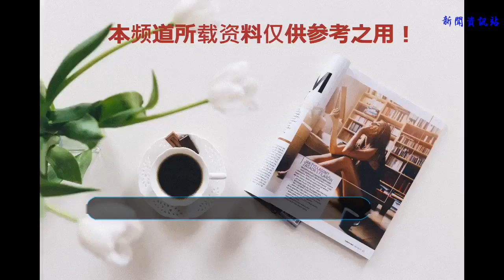高云翔7月5日出獄了！佩戴電子腳扣居住澳洲家中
搜狐娛樂訊 （白馬/文）據ING直播報道，澳洲銀水監獄工作人員透露，高云翔已于澳洲時間7月5日下午1點55分離開銀水監獄，按照澳洲法庭的要求，需佩戴電子腳扣居住澳洲家中。

董璇出席庭審

高云翔、董璇（資料圖）
29日，高云翔二次保釋申請成功，將住在董璇所租的單位，每日兩次向警局報到，交出自己、母親和女兒護照，不接近機場，不接觸受害人、佩戴電子監控設備及交納保釋金300萬澳元（約合1476.8萬人民幣）。
據有關律師解讀，表示高云翔雖然已經被成功保釋，但是他仍需自費兩萬多澳幣（約合10萬多人民幣）買電子腳銬，“也就是一個電子環套在手上”，超出距離就會被逮捕。
另一當事人王晶保釋聽證 結果將于下周三公布
而在高云翔成功保釋后，悉尼時間7月6日下午兩點，高云翔涉嫌性侵案的另一嫌疑人王晶（音譯）在新州高等法院的保釋申請進行了審議。當天，與高云翔一樣，王晶通過視訊出庭，視頻中，他身著綠色囚服，表情放松。此次審議，庭內還為王晶安排了口譯員。經過約兩個小時的庭審后，法官表示需要考慮諸多方面才可決定是否保釋，所以不會再今天做出決定，改至下周三下午3點宣布保釋結果。
與上周高云翔保釋聽證時的媒體長槍短炮各種圍堵相比，今日王晶聽證會的庭外冷清了不少。王晶母親、代理律師等現身法庭。此次聽證會，有三位證人為王晶保釋出庭作證。第一位名叫Wei Wei，他曾經為高云翔提供了30萬澳元（約合147.7萬人民幣）擔保金，但后來未正式擔保。但被問及是否愿意為王提供擔保金時，Wei Wei回答“不”，他只是表示王晶在國內也是傳媒界名人，若保釋成功也不會逃逸至中國。第二位保釋人Heming Song身份為銀行家，是與王晶結識兩年的朋友，愿意為王晶提供43萬澳元（約合211.7萬人民幣）擔保金。第三位保釋人Jinghai Chen表示與王晶有共同好友，自愿為王做擔保。
庭上，王晶的代理律師強調，因為語言不通，王晶在獄中只能通過有限的手語來社交和交流，在獄中被孤立，生活極其艱苦。為了保釋，王晶愿意交保大約140萬澳元（約合689.3萬人民幣），愿意在澳洲設固定住所，宵禁，父母也交出護照，佩戴電子監控設備，向警方定時報備等。聽完所有的陳訴后，法官表示，需要多方面考慮，保釋結果將于下周三下午3點公布。此前，王晶也曾提出過保釋申請，在悉尼中央地方法院被拒絕。
此外，據澳洲銀水監獄工作人員透露，早于王晶保釋成功的高云翔，已于澳洲時間5日下午1：55分出獄，按照法庭要求，他需佩戴電子腳扣居住澳洲家中。6月29日，高云翔二次保釋申請成功，交納了300萬澳元（約合1476.8萬人民幣）保釋金，妻子董璇也已攜女兒前往澳洲與高團聚。同時，負責審理高云翔一案的法庭確認6月7日已經收到關于高云翔案提交的新證據，將于7月19日再審。